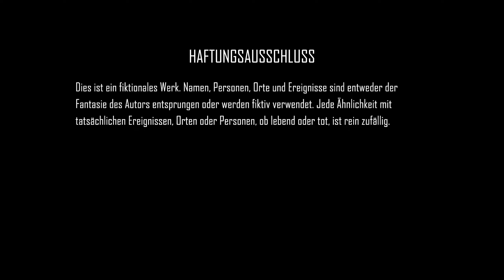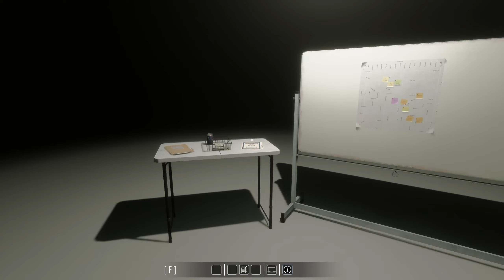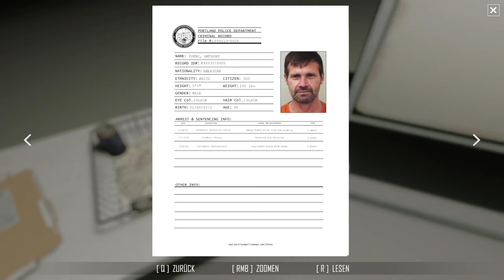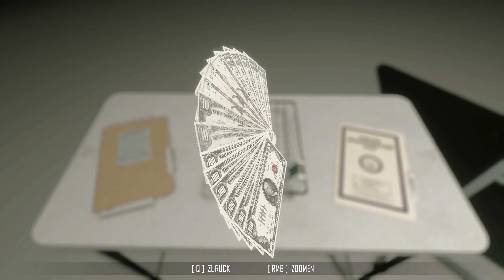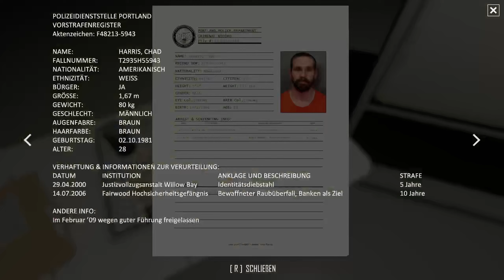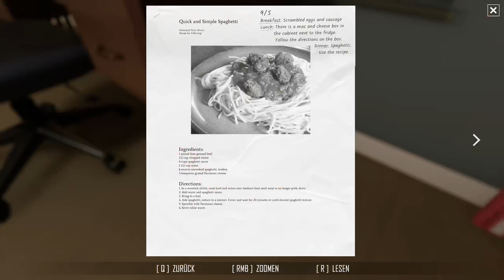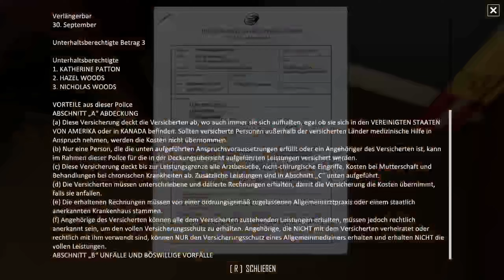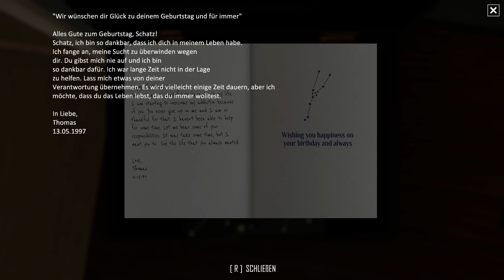Endlich einmal im Leben ein Tatortermittler sein! Scene Investigators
Schweizer Let's Player ohne Talent dafür mit Leidenschaft zum Spiel.
Deshalb lege ich mich bei Spielen nicht fest, welche Richtung es geht. So können Spiele kommen von Horror, Shooter, Metroidvania, Rätsel und, und, und.

Habt ihr Vorschläge, was ich spielen soll oder Verbesserungsvorschläge? Dann schreibt es nur in den Kommentaren. Bin, wie bereits schon gesagt, offen für alles.